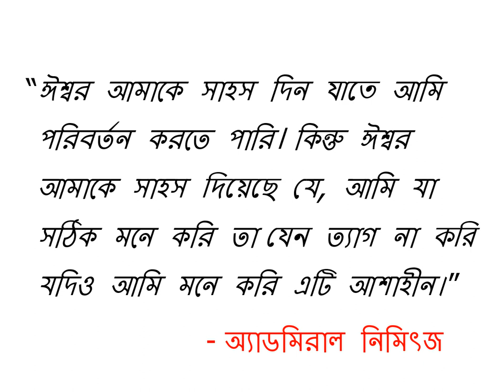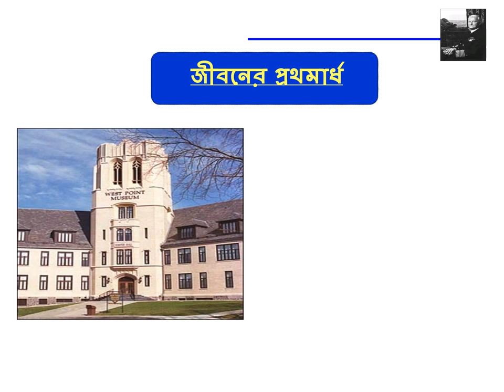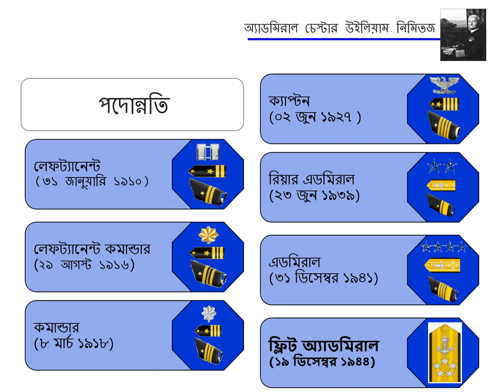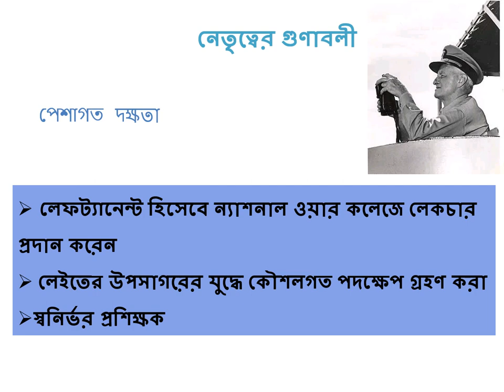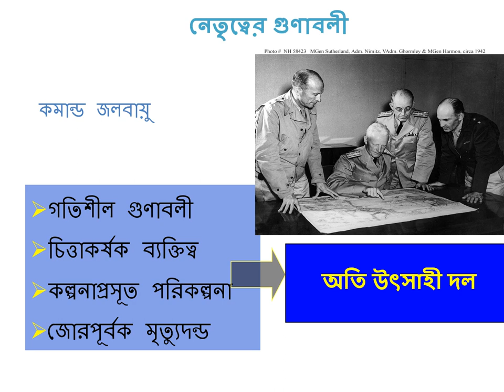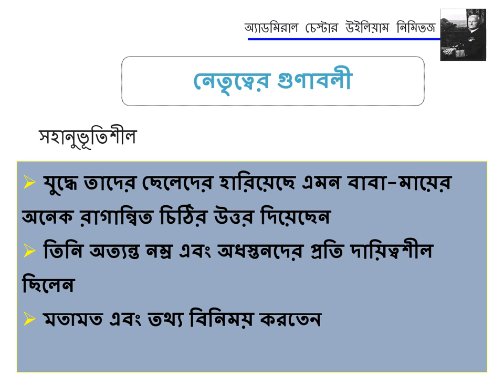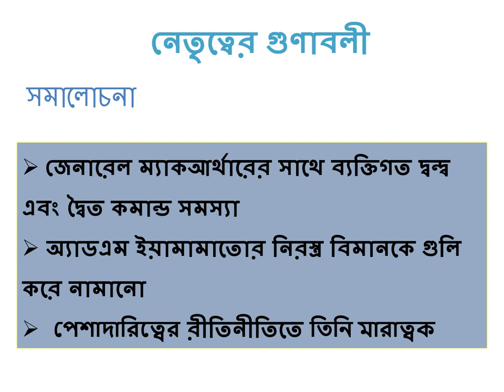History of Great Leaders: Admiral Nimitz (US Navy).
History of Great Leaders: Admiral Nimitz (US Navy) is discussed. In this video we used NCS music. Thanks to NCS music.